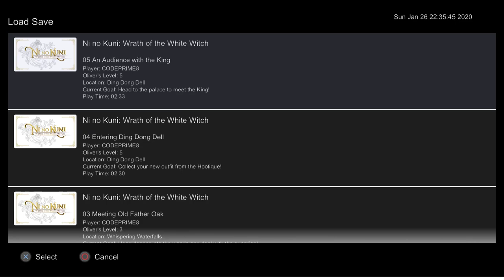Ni No Kuni: Wrath Of The White Witch - Episode 5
In this episode of Ni No Kuni, we meet a ghost, get a new spell, meet the king, grab the red herring, give it to the king, fix the kings heart, and get 2 more spells. LOTS of spells this time! Love you all!!!